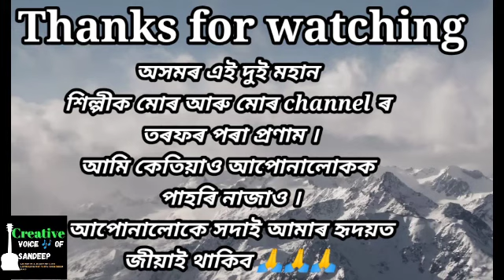Abhijeet aru Nilotpale koisu | sahid pranam tumak | by Sandeep Das